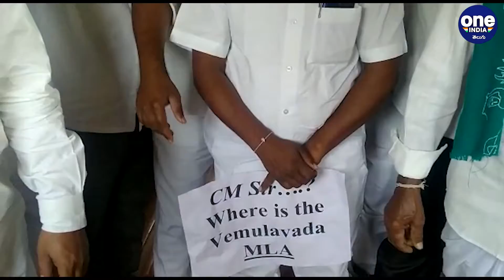Telangana : MLA కోసం అసెంబ్లీకి వచ్చిన వేములవాడ నియోజకవర్గ ప్రజలు.. అరెస్ట్ చేసిన పోలీసులు!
Telangana State Assembly sessions are started.The people of Vemulawada came to Assembly hall for their MLA Ramesh, Who is missing past few days.

ఈరోజు ఉదయం 11 గంటలకు శాసనసభ సమావేశాలు ప్రారంభం కాగా, గవర్నర్ తమిళి సై సౌందరరాజన్ ఉభయ సభలను ఉద్దేశించి ప్రసంగించారు . కోవిడ్ నిబంధనలకు అనుగుణంగా బడ్జెట్ సమావేశాలు జరగనున్నాయి. అయితే ఈ సమావేశాలకు వేములవాడ ఎమ్యెల్యే హాజరు కాలేదు. వేములవాడ నియోజకవర్గం లో ఆయన కొన్ని రోజులుగా కనిపించకపోవడంతో నియోజకవర్గ ప్రజలు అసెంబ్లీ హాల్ వద్ద నిరసనకు దిగారు. ఈ నేపథ్యంలో వారిని పోలీసులు అడ్డుకున్నారు.